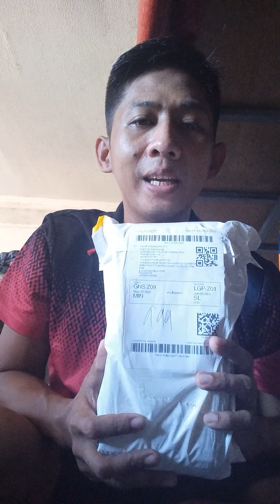Isla Bahandi Honey Review